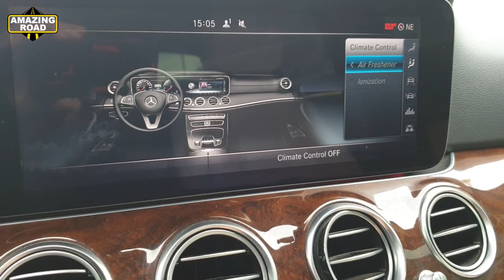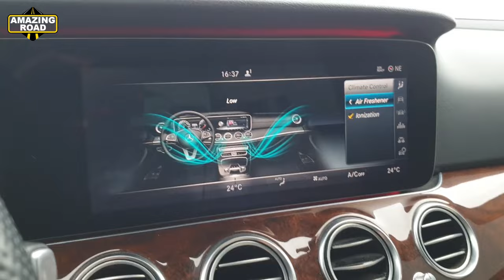Ionization and aromatization in Mercedes / Air-balance Perfume Atomiser Mercedes-Benz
The retrofit kit for aromatization and interior ionization (Air Balance) Mercedes-Benz is suitable for the following cars:

E-class E213
C-class W205
S-class Coupe C217
S-class W222
S-class X222
E-class Coupe C238 (W238)
CLS-class W257 (C257)
GT-class X290
GLC X253
C-class C205

FREESIDE MOOD: citrus, floral, tea aromas create the main accord. Delicate floral notes elegantly complement the fragrance. Subtle nuances of cedar, patchouli and ambergris emphasize the unobtrusive and harmonious scent.
PACIFIC MOOD: A scent of lemon and orange wrapped in a zesty aroma.
NIGHTLIFE MOOD: woody, oriental, amber, woody composition and refreshing spicy cardamom and pink pepper.
AGARWOOD MOOD: woody, smoky, oriental, inspired by aroma with a sophisticated woody note and a smoky aroma full of contrasts.
DAYBREAK MOOD: light fruity-spicy aroma.
SPORTS MOOD: fresh green, floral, citrus aroma. Smell of lime blossom and fresh greenery with a subtle scent of moss.
DOWNTOWN MOOD: floral, musk, fruity fragrance. A floral composition of jasmine and lilac based on warm musk, amber with a note of cashmere wood.